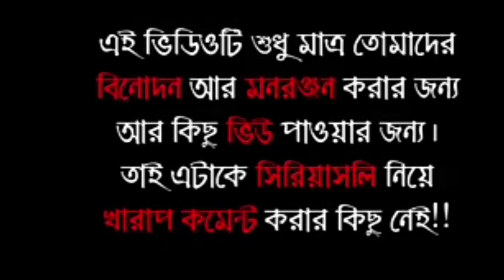Desi Boudi দের কুমড়ো লীলা |Desi boudi hot dance roast |Bengali roast video |Banglafunfact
in this video we are talking about desi boudi viral dance video roast.